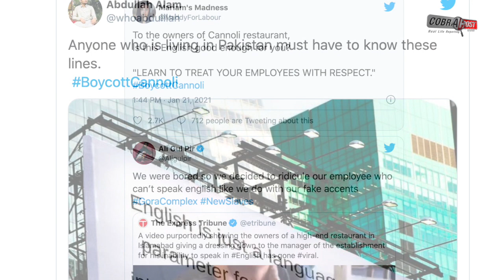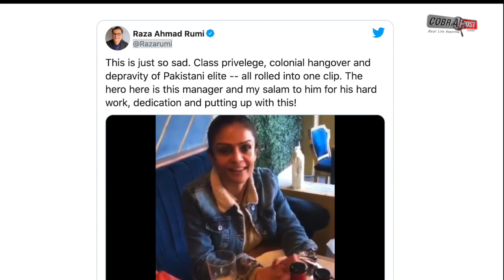Video Of Pakistani Cafe Owners Mocking Manager's English Goes Viral | Cobrapost